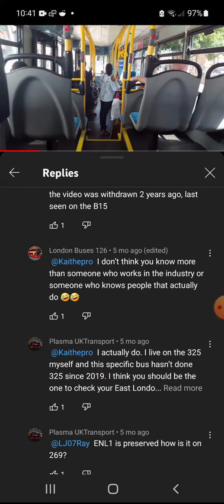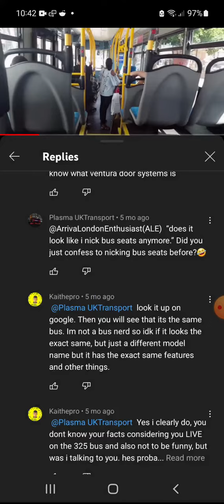the time I got backlash from bus enthusiasts. (I'm Kaithepro btw)